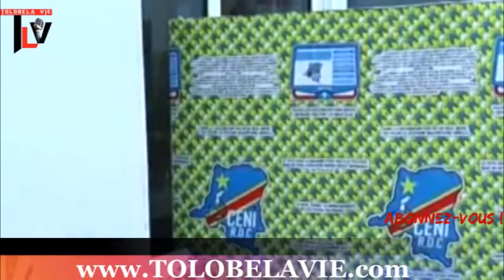BOTALA BA SOLDAT CONGOLAIS NDENGE BAZA KO BETA MUTU MAWA TROP